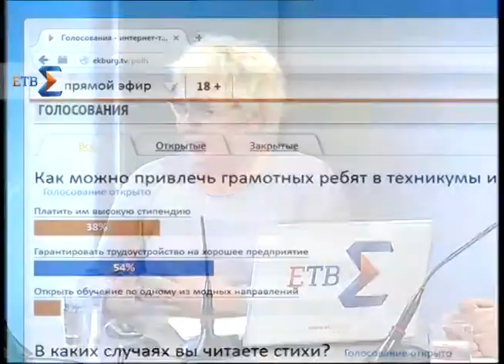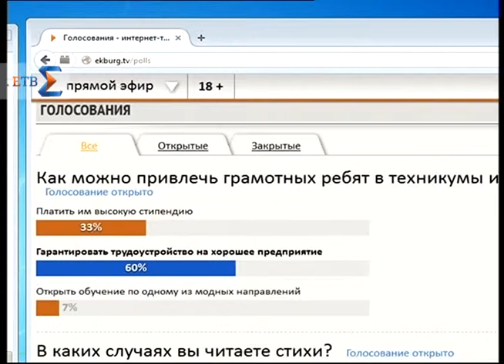Сумма мнений на ЕТВ. Кому колледж? (10.04.15)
- Оправдывают ли ожидания работодателей выпускники колледжей?

- Растет ли интерес к профессиональному образованию у абитуриентов?

- Помогает ли поднять престиж профессии чемпионаты World Skills?

Обсудим проблему в пятницу, 10 апреля, в 21.00.

В студии:

Николай Доронин — директор Уральского колледжа технологий и предпринимательства

Любовь Самосонова – директор Уральского радиотехнического колледжа имени Попова

Алексей Копенкин – заместитель директора строительно-монтажной организации

Александр Коквихин — директор института менеждмента и информационных технологий УрГЭУ

Поделиться:
НОВОСТИ
НОВОЕПОПУЛЯРНОЕ
1/5
ОБСУЖДЕНИЕ ТЕМЫ
Продолжите дискуссию
Поделиться:

Екатерина ПарамоноваСегодня в 21:18 #
на последнем WORLD SKILLS наши заняли ПОСЛЕДНЕЕ место, это плиточники, в этой работе вообще ведь ничего нового
Ответить

Екатерина ПарамоноваСегодня в 21:24 #
да неконкурентное ваше образование, даже штукатуров не можете выучить
Ответить

Марина ОрловаСегодня в 21:14 #
где ваши выпускники? кем работают? сантехника нормального найти, как врача хорошего, редкая удача
Ответить

Светлана БусенецСегодня в 21:12 #
тут в газеточке читала, что урфу миллиард государство выделило на повышение имиджа, ПТУ как-то вытается на свой имидж работать? с советских времен же репутация ниже плинтуса
Ответить

Матильда ПряниковаСегодня в 21:11 #
нам тоже подключали интеренет, так муж пото все переделывал, хорошо, что он тоже связист ))
Ответить

Алена КарауловаСегодня в 21:11 #
катастрофа с поварами, все выпускники пирожка (кулинарного колледжа) уже расписаны по точкам общепита, не хватает нормальных кадров
Ответить

Наталья КараваеваСегодня в 21:09 #
на самом деле хорошая швея или парикмахер такая редкость, где только сейчас учат на это?
Ответить

Елена БоркСегодня в 21:08 #
что вообще с образованием творится? никто ничего не умеет, зато все с высшим образованием, даже продавец на кассе. И вот это обязательное 11 лет, кому это надо
Ответить

Екатерина ПарамоноваСегодня в 21:07 #
где эти выпускники? никто ничего не умеет, пришли делать потолок пробили проводку! элементарных вещей не знают
Ответить
СУММА МНЕНИЙ